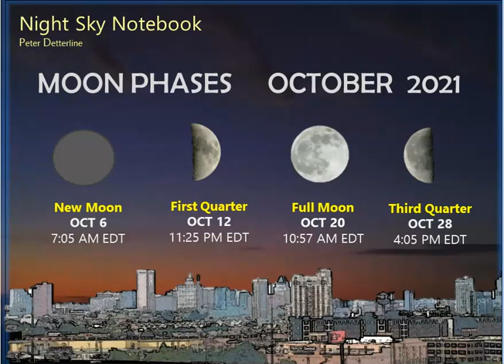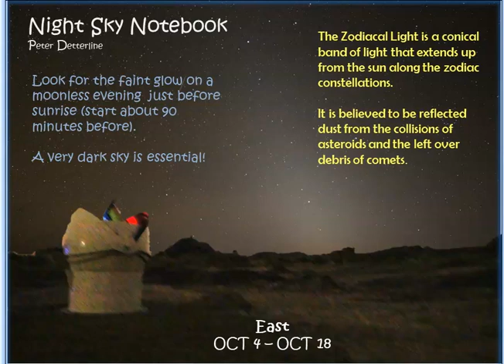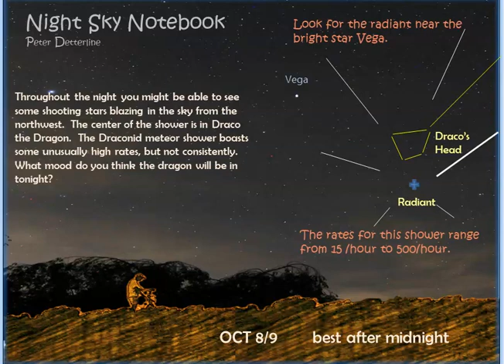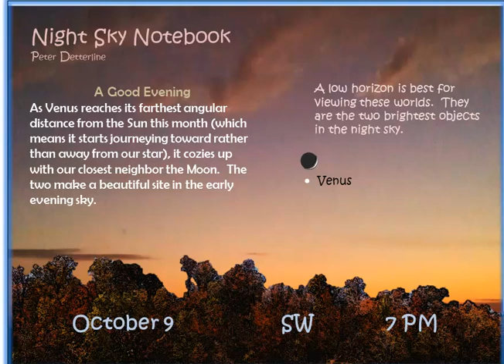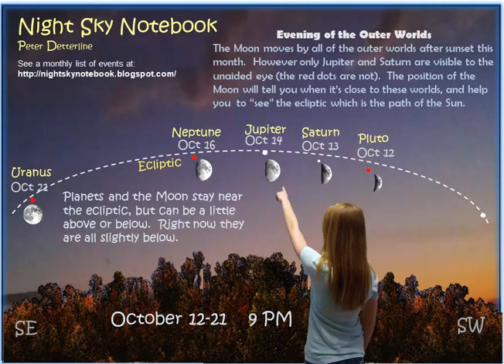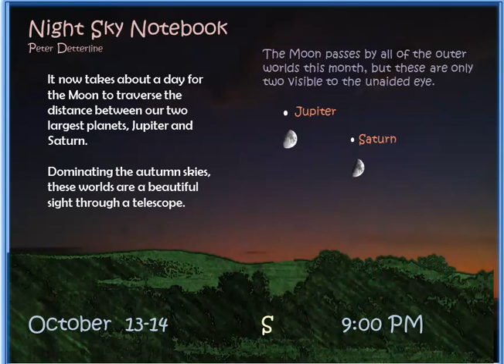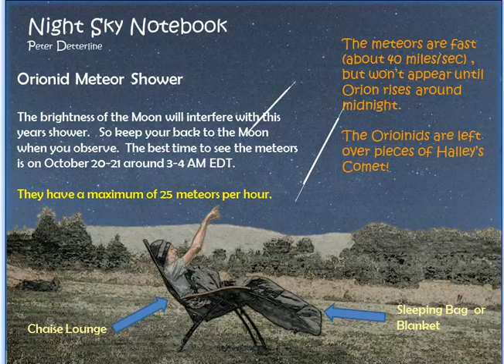Night Sky Notebook OCT 2021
What's happening in the night sky for the month of October, 2021.